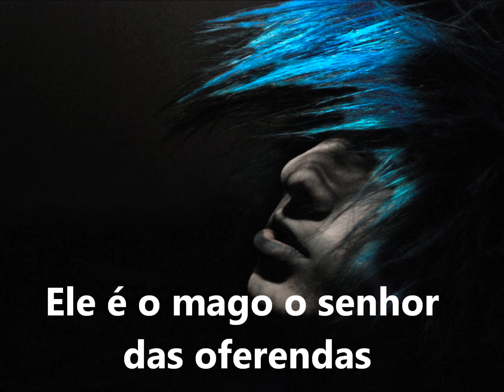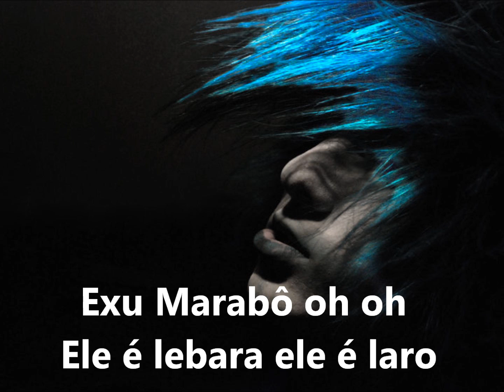Marabo "O Bruxo" Cristiano Umbanda SUBTITULADO Y CON LETRA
A MEIA NOITE AO CAIR DA MADRUGADA
GALO CANTA E ALVORADA
PIA ITATUITE
NAO SEI AONDE COMECOU A CAMINHADA
ENCRUZA CALUNGA ESTRADA
SEJA DE ONDE VIER
ELE E O MAGO O SENHOR DAS OFERENDAS
O HOMEM DAS VELHAS LENDAS
QUE FAZ O SANGUE GELAR
ELE E O BRUZO QUE FAZ CURA,FAZ FEITICO
EM MACUMBA DE CATICO
ENA ENA MOJUBA
EXU MARABO
EXU MARABO
EXU MARABO OH OH
ELE E LEBARA ELE E LARO
EXU MARABO (BIS)